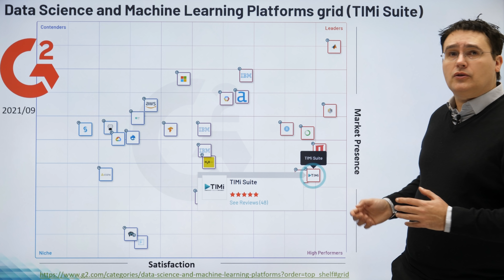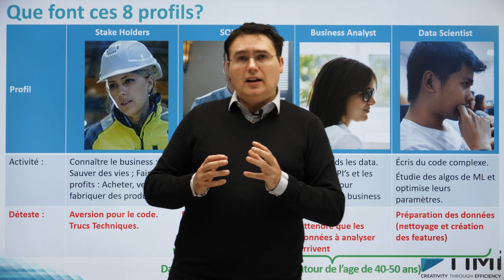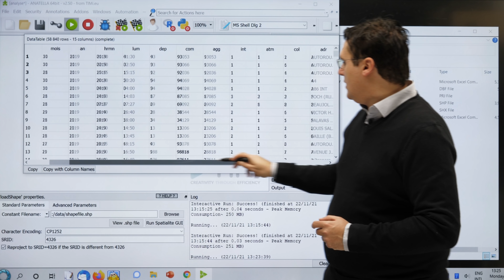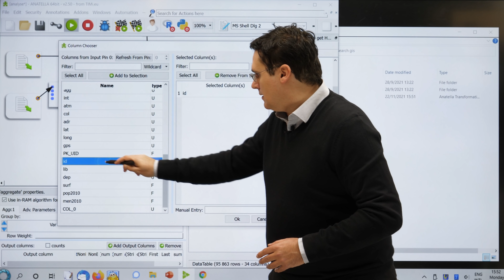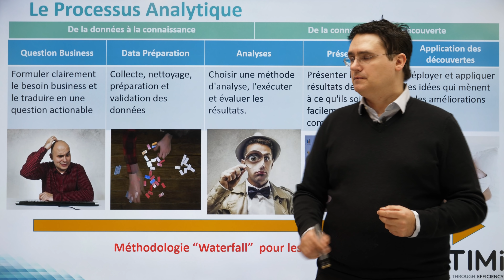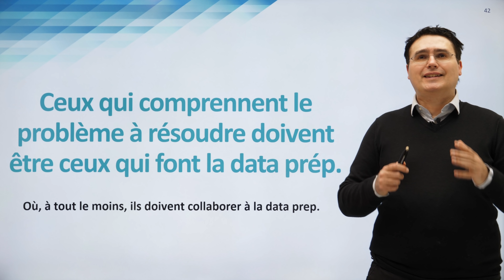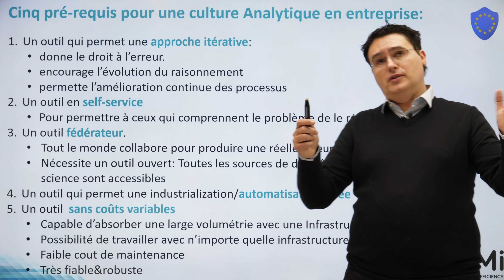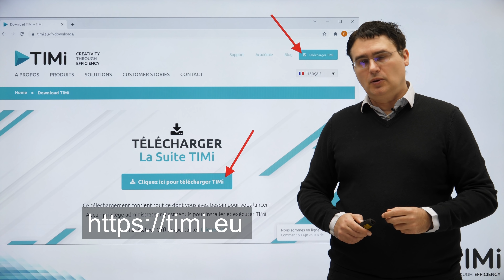FR - Booster la culture analytique au sein de votre entreprise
Cette présentation a été initialement proposée dans le cadre de l’atelier TIMi de la conférence Big data Paris 2021.

Les 5 point clés pour créer ou booster une culture Analytique en entreprise sont:
1/5. Un outil qui permet une approche ITÉRATIVE.
2/5. Un outil en SELF-SERVICE.
3/5. Un outil FÉDÉRATEUR.
4/5. Un outil qui permet une AUTOMATISATION AISÉE.
5/5. Un outil SANS COÛTS VARIABLES.

Page qui explique l'aspect fédérateur de Anatella (la vidéo est en cours de production):